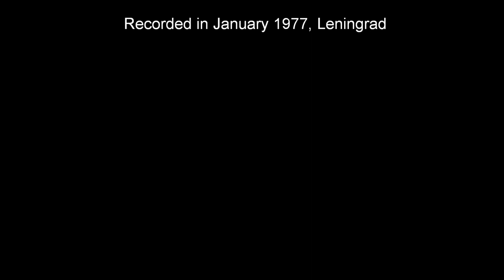LENINGRAD PHILHARMONIC TROMBONE QUARTET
SONATINA NO. 3 IN C MINOR (J. G. Reichä)
FUGE from Toccata in d minor (J. S. Bach)
TROMBONE CONCERTO NO. 4 in B FLAT MAJOR (G. Ph. Telemann)
CHORALE from "Children's Album"  (P. I. Tchaikovsky)

MORNING MEDITATION from "Children's Album"  (P. I. Tchaikovsky)

Victor Venglovsky
Boris Vinogradov
Alexandr Morozov
Alexei Evtushenko (Bs)

Recorded in January 1977, Leningrad